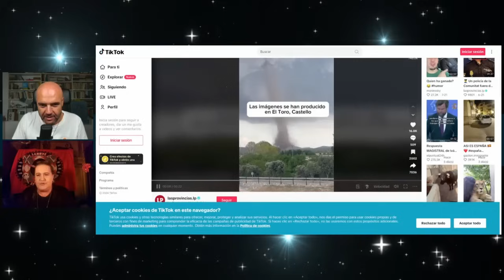✨ PREDICCIONES AGOSTO SEPTIEMBRE 2024, con Carlos Real ✨ AlexComunicaTV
CARLOS REAL
Vidente y Babalao en santería

Apúntate a nuestra comunidad de whatsapp para mantenerte informado de nuestros directos y entrevistas